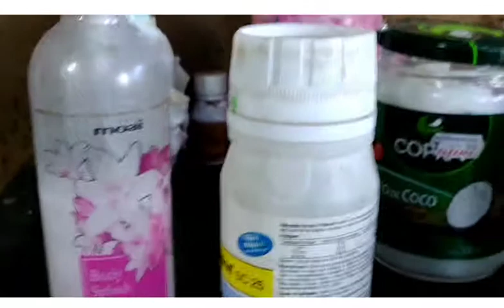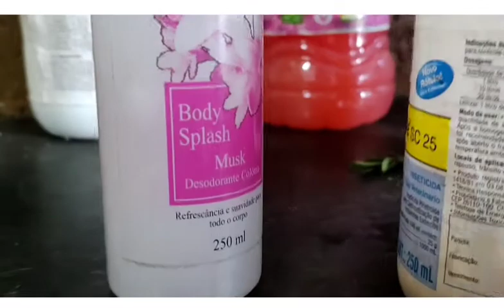cactos Porque os brotos de cactos colunares definham! Pragas ocultadas!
Pessoal não escandalizem pela feiura deste Cereus Peruvianus Monstruoso, éuma  rama oriunda de serviços prestados, replantei com a intuição de fazer o videio, para mostrar para vocês, esta praga que não deixa a planta progredir! Atenciosamente Sergio